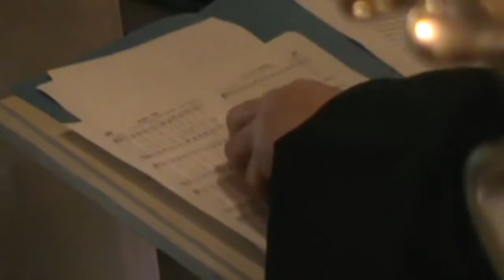A+L wedding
Aye Cho to Lah May Htoo Wedding ceremony On March 30 ,@2012          place ..Louisville ,KY USA.